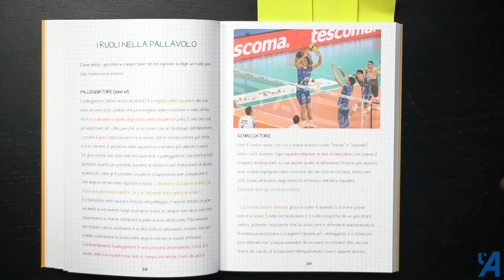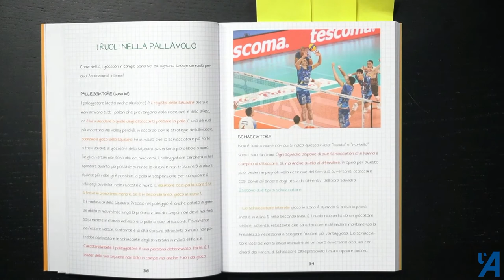ATLETALK - Tokyo 2020: Le NOSTRE INTERVISTE e NOTIZIE da FIFA e PES! - con Deugemo e Giulio Gezzi